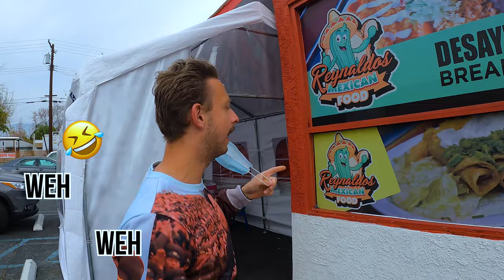Skydiving & Surfing as a Travel Nurse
Going from skydiving to surfing has been such an unforgettable experience. This world we live in has so much to offer and if it wasn’t for travel nursing we seriously wouldn’t be able to experience as much as we do. It really pushes your limits and makes you get out of your comfort zones. It makes you grow and be able to take on anything life throws at you. If you want to be a part of this special breed shoot us a dm and we’ll connect you with our amazing recruiter. After all, when was the last time your staff job gave you the time to skydive? 🙃